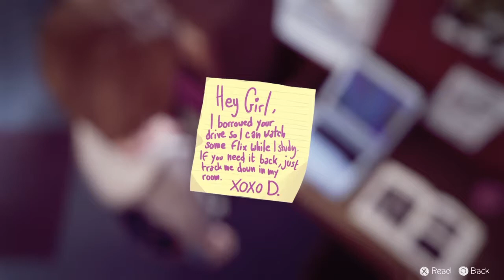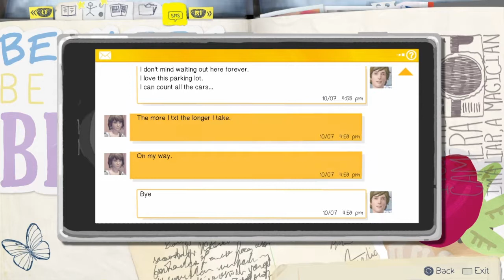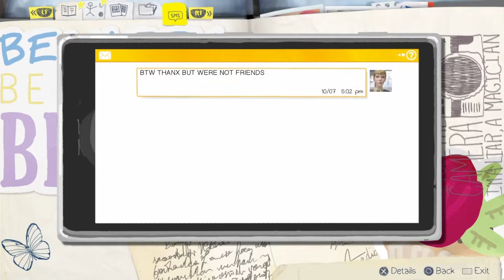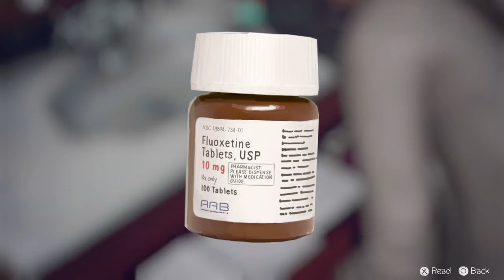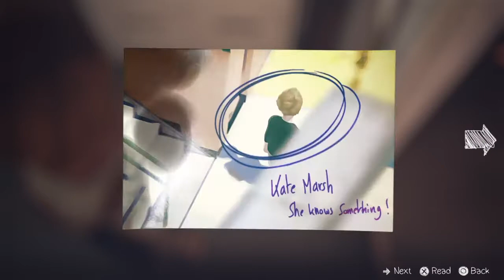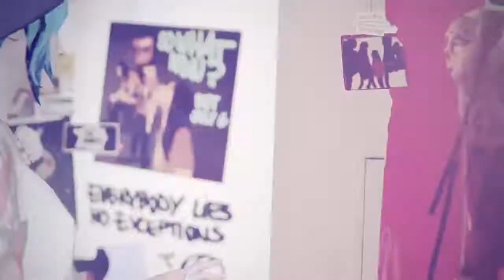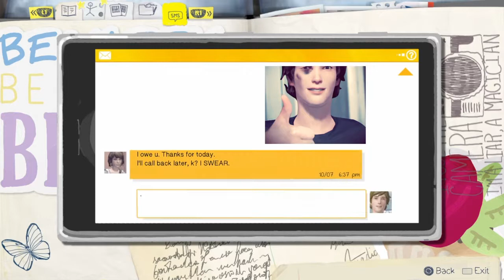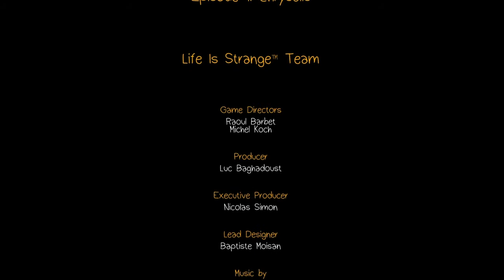Life is Strange ep #2: I'M A VIGILANTE